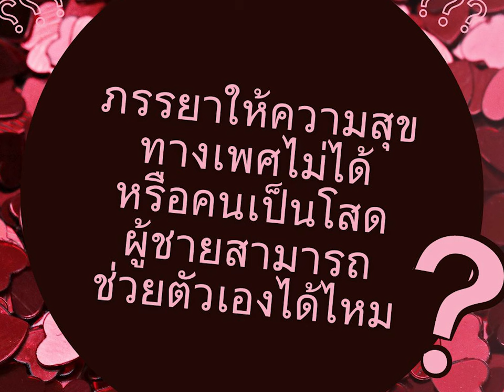ภรรยาให้ความสุขทางเพศไม่ได้ หรือคนเป็นโสด สามารถช่วยตัวเองได้ไหม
ภรรยาให้ความสุขทางเพศไม่ได้ หรือคนเป็นโสด
ผู้ชายสามารถช่วยตัวเอง(สำเร็จความใคร่)ได้ไหม